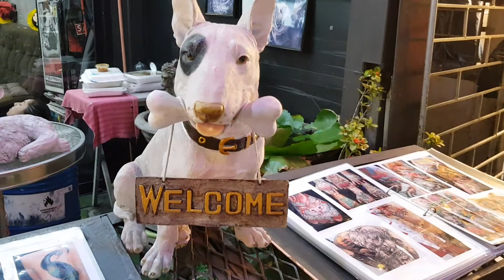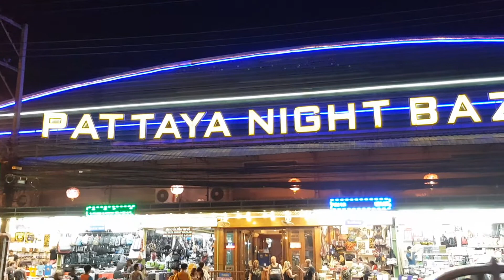PATTAYA Soi 13 - Soi 8.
Von der Soi 13 an der Pattaya Avenue bis zur  Soi 8 entlang der 2 Straße in Pattaya.